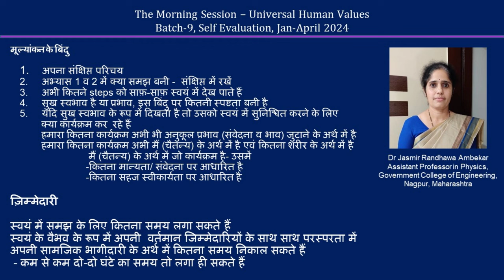Sharing Jasmir Randhawa Ambekar ji 2024 04 MS Hindi Batch 9